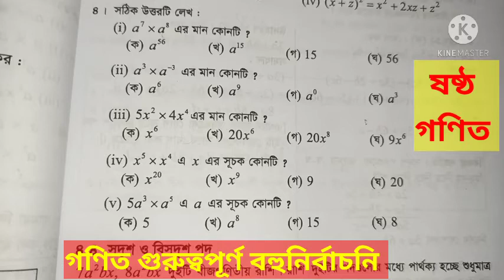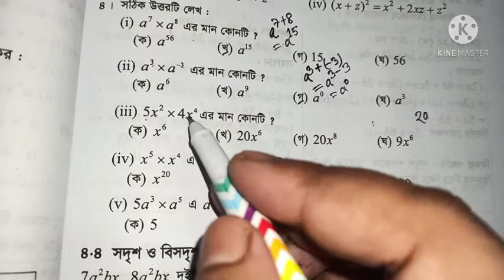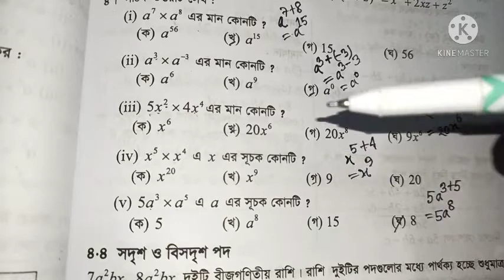ষষ্ঠ শ্রেণির গনিত ৪.২ | ৬ষ্ঠ গণিত ৪.২ বহুনির্বাচনি | Class 6 math chapter 4.2 | 6 math 4.2 mcq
class 6 math chapter 4.2 mcq

This video is very important for all secondary students and it will play an important role in developing their talents. Also the creativity of their knowledge will expand and manifest

six math chapter 4.2
6 math chapter 4.2
six math chapter 4.2 mcq
6 math chapter 4.2 mcq
ষষ্ঠ শ্রেণির গনিত সমাধান
ষষ্ঠ শ্রেণির গনিত অনুশীলনী ৪.২
ষষ্ঠ গণিত ৪.২ বহুনির্বাচনি
ষষ্ঠ গণিত ৪.২